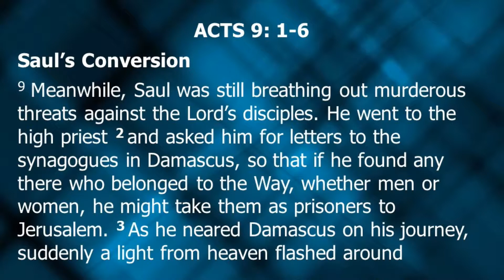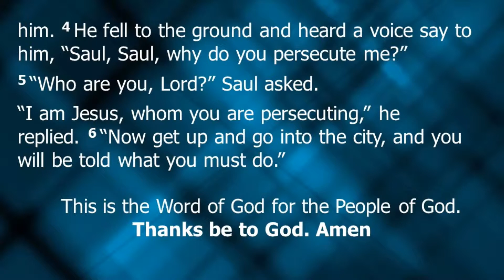"Road Trip : U Turn" (6/16/2019 Sermon)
"Road Trip : U Turn" Acts 9:1-6 (6/16/2019 Sermon)